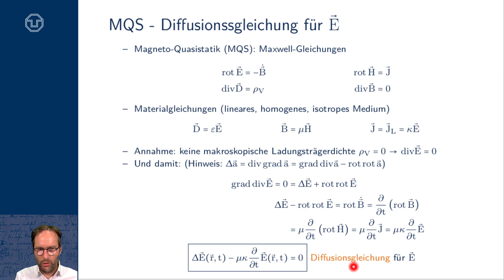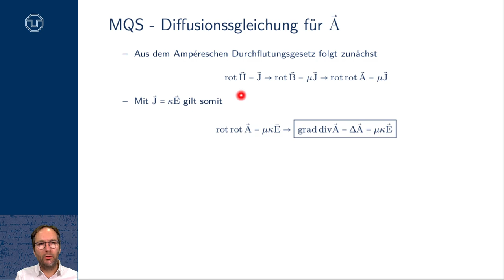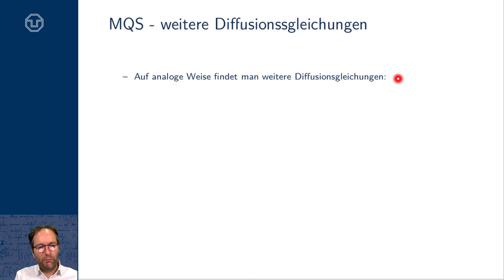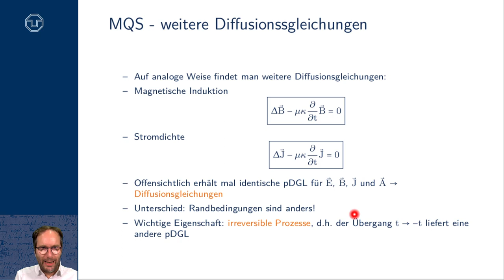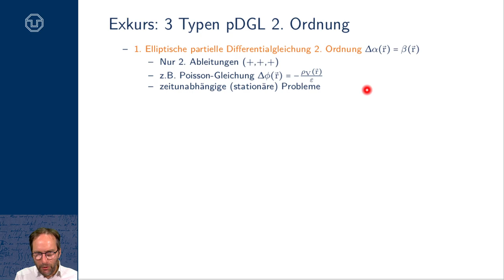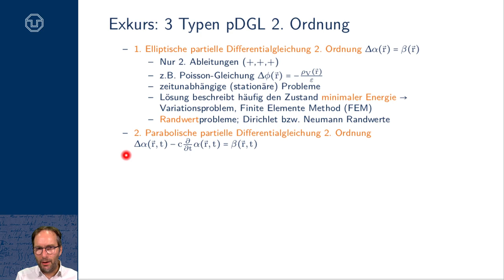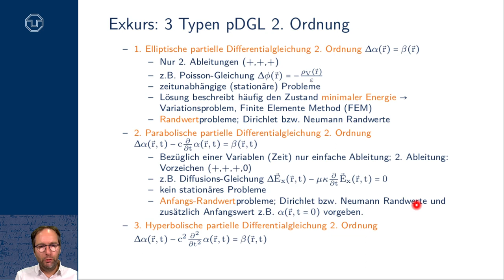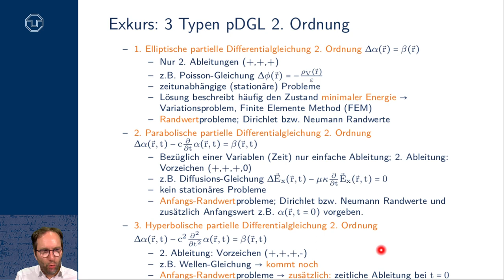TET: Quasistationäre Felder-II - Felddiffusion (TU Dresden)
- Magneto-Quasistatik
- Diffusionsgleichungen für E, B, A, J
- Eichung, Coulomb-Eichung
- Exkurs: Typen partieller Differentialgleichungen 2. Ordnung
- Elliptische, parabolische und hyperbolische partielle Differentialgleichung
- Poisson-, Diffussions- und Wellengleichung